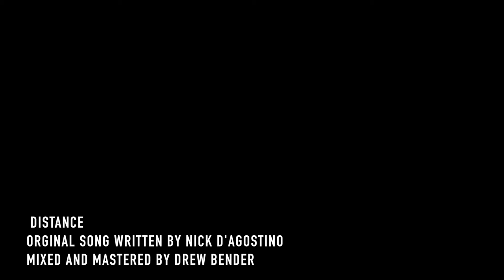Nick D'Agostino - Original Song - "Distance"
I have been working on this project for around two months now and I couldn't be happier with how it ended up. I want to give a special thanks to Drew Bender for being a big part of the writing process along with mix and mastering. I don't know how well of a song it would've been without him.